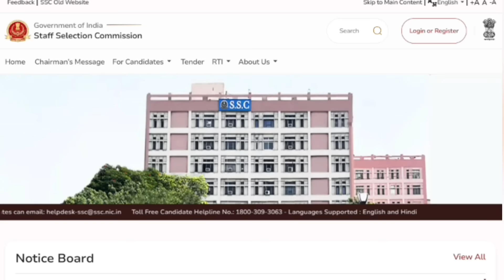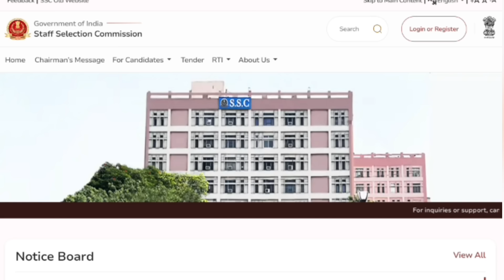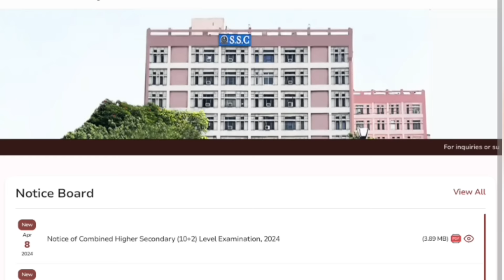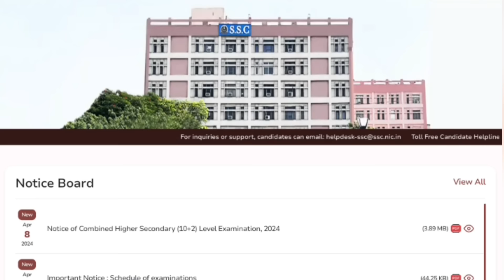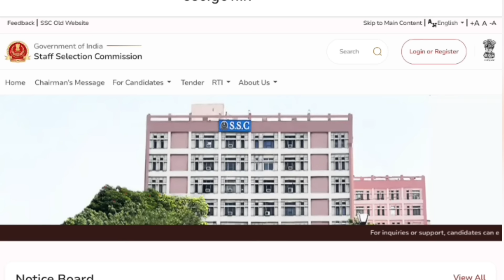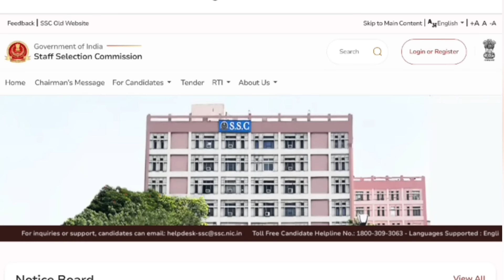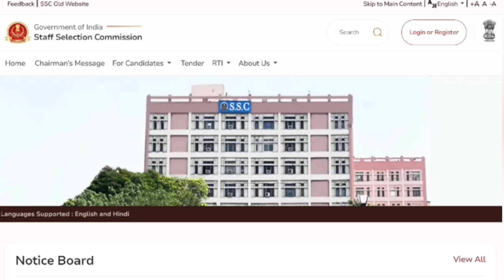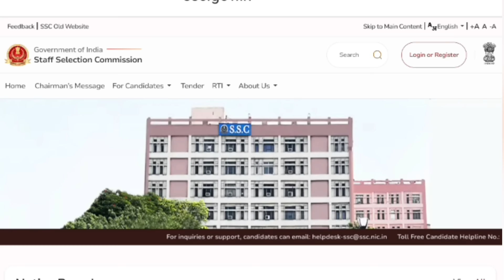Be Alert! Male & Females! GD Medical Problems! Full Details Telugu lo...@isrdefence